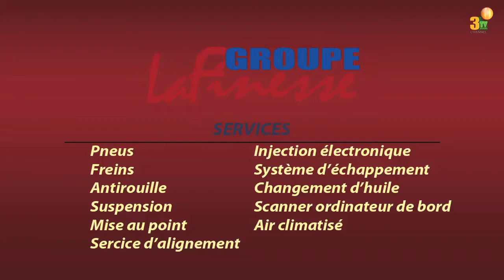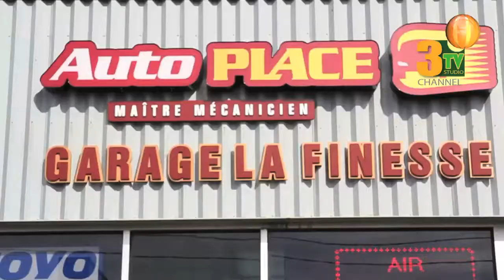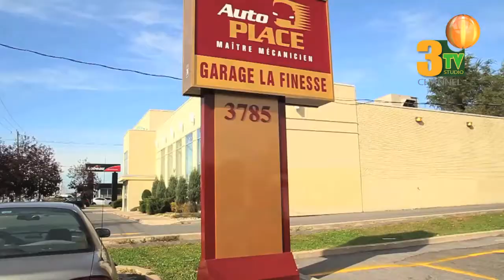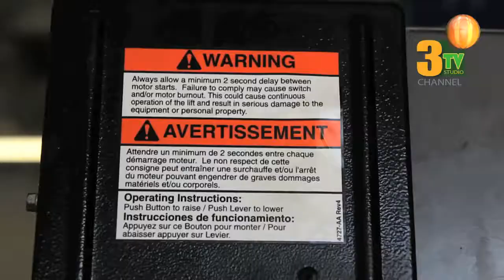La Finesse Garage 2014 Art Affaire